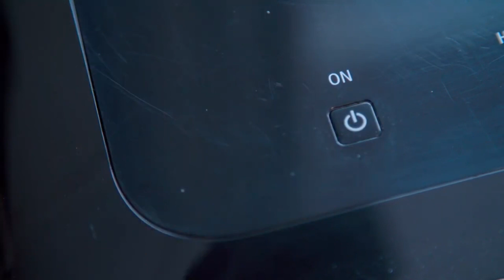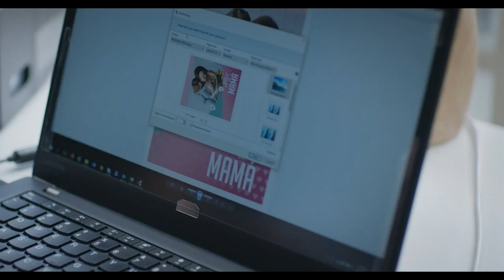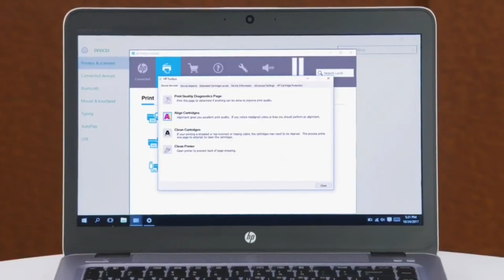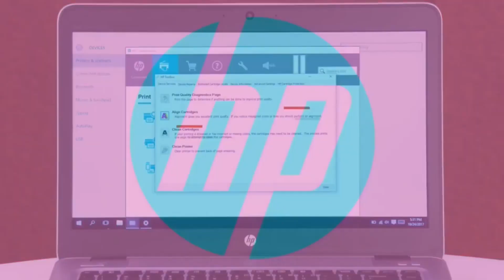Impressora HP Deskjet 2774 é Boa Mesmo, Vale a Pena? | Review Impressora HP Deskjet 2774 mais Barata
No video de hoje você vai conhecer a Impressora HP Deskjet 2774 a mais barata com WiFi, vai saber se a Impressora HP Deskjet 2774 é Boa Mesmo? Vale a Pena? Review completo

⭐⭐ 𝐎𝐍𝐃𝐄 𝐂𝐎𝐌𝐏𝐑𝐀𝐑 ⭐⭐

Impressora HP Deskjet 2774 (Para quem imprime Pouco)
Multifuncional Epson EcoTank L3250 (Para quem imprime Muito)